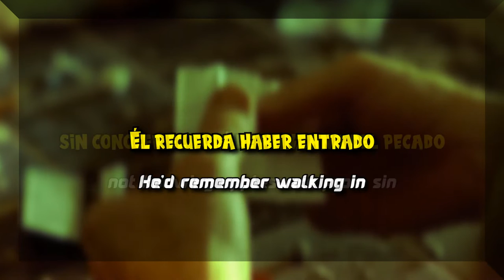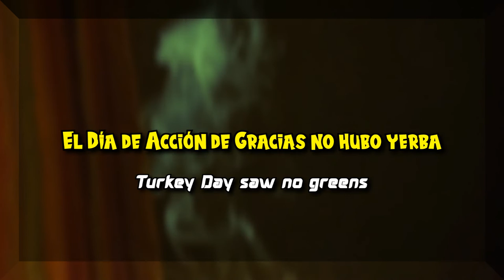Les Claypool And The Holy Mackerel - Calling Kyle (letra en español)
La verdad, no entiendo esta canción xD
Estoy experimentando un poco con la edición, sobre todo con fuentes y títulos.

1. Ball Park es una cadena de hotdogs en Estados Unidos.
2. Yanks es diminutivo de yankees, haciendo alusión a los Yankees de Nueva York, un equipo de béisbol.
3. "Greens" es como un slang para referirse a la marihuana, o a gente estúpida.